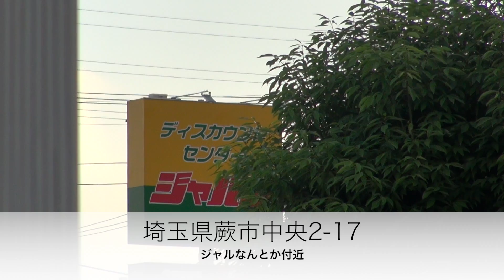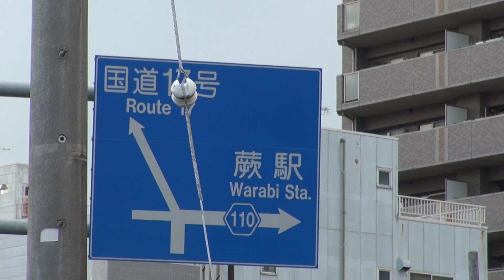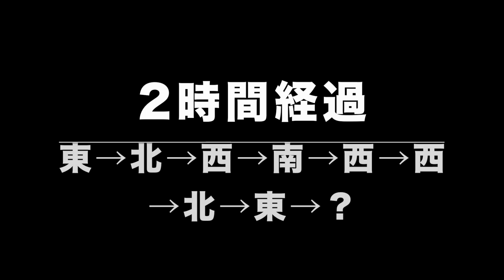【ルーレット】東西南北ゲーム ④【川口編】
前回からだいぶ時間が空いてしまいました…
天候不安の第4回！